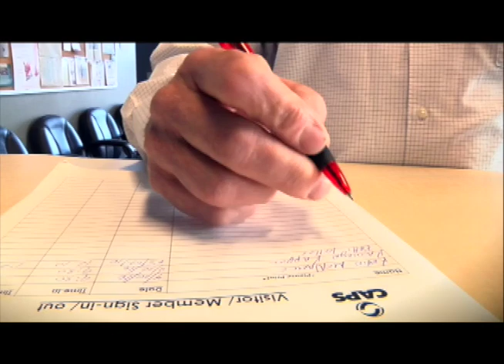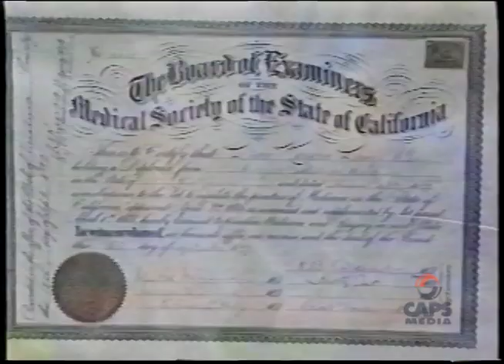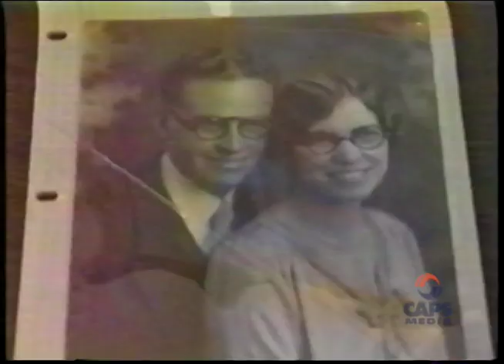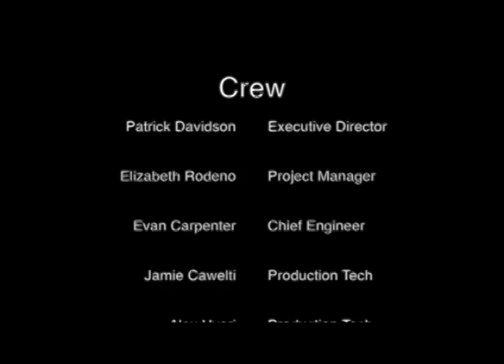My Fathers Stories Featuring Doctors Of Saticoy